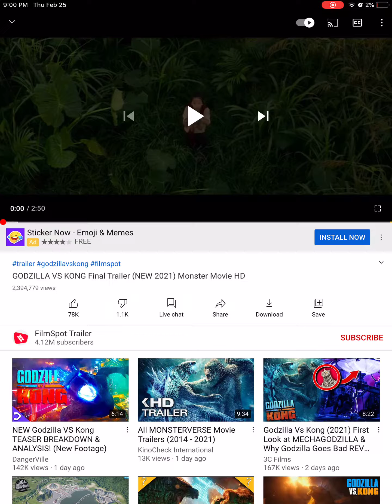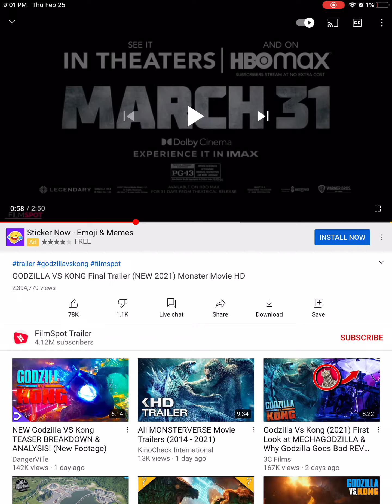Reacting to Godzilla vs Kong final trailer